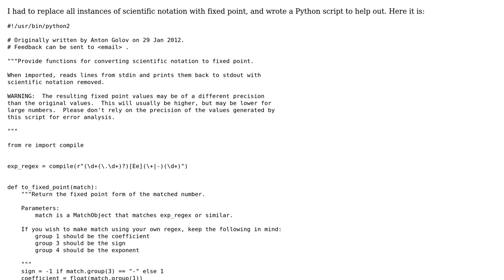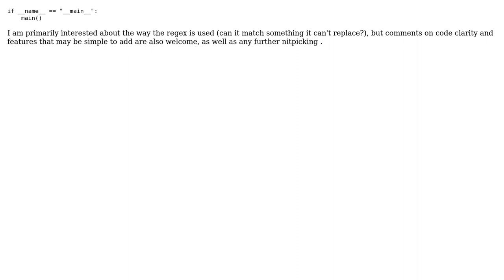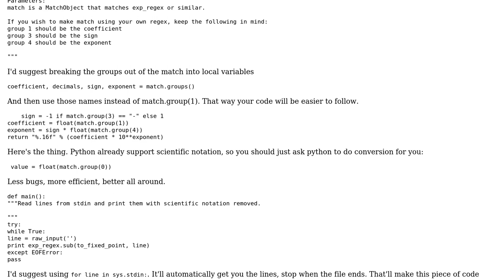Code Review: Python program for converting scientific notation to fixed point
With thanks & praise to God, and with thanks to the many people who have made this project possible! | Content (except music & images) licensed under CC BY-SA | Music | Images & others | With thanks to user Winston Ewert user Anton Golov and the Stack Exchange Network Trademarks are property of their respective owners. You are responsible for your own actions.